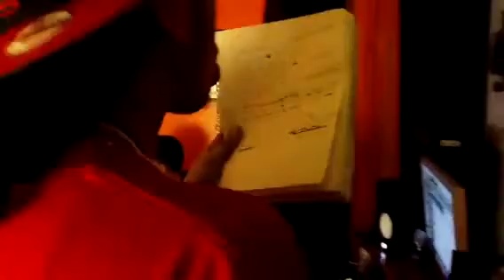Antidote Grabando En Worcester,Ma Con Brujo ,Kev,Kazper,Viruz ,Yadier -Taino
Escribiendo un tema en Worcester ma con Young Kev,Brujo,Antidote,Kazper,Viruz En El Estudio (Castro-Agresivo Recordz)(ROOT) (LETRA FINAZ ENT.